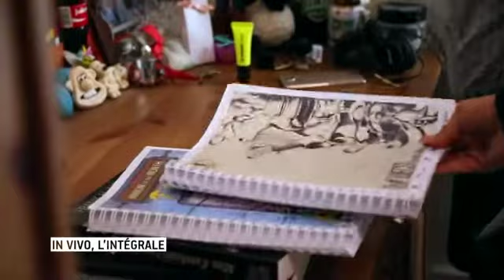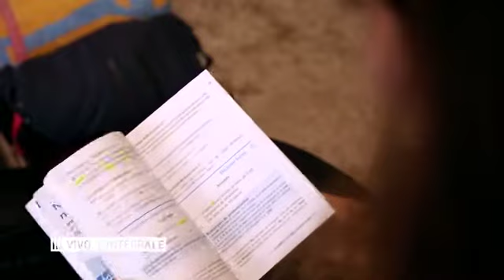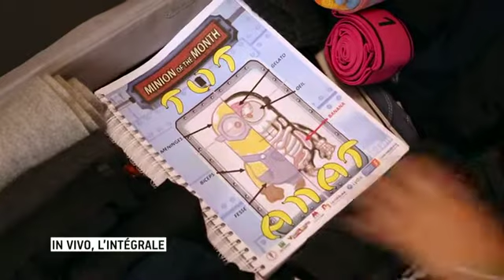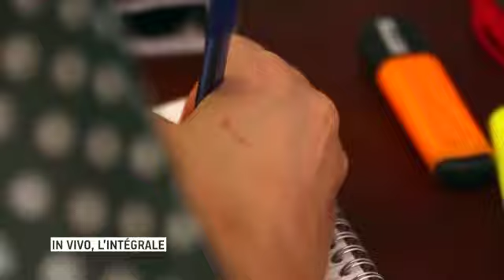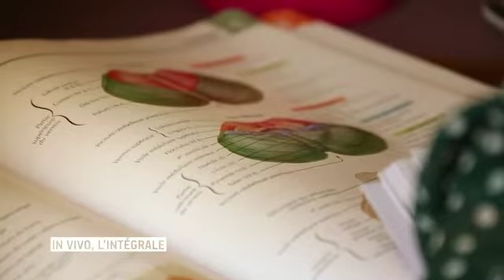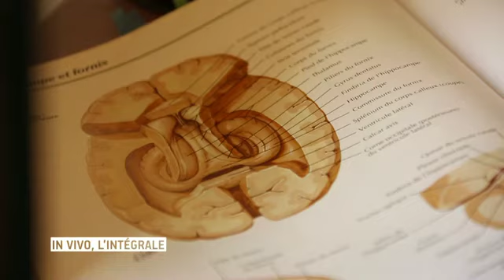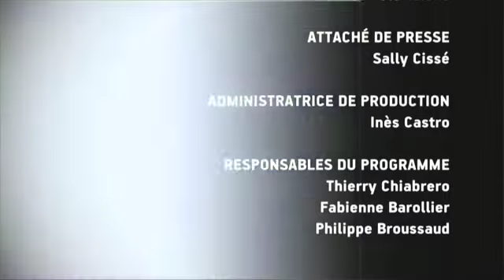Etude de Medecine en Roumanie - Reportage Santé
On part à la rencontre de ces futurs médecins qui décident de faire leurs étude de médecine en Roumanie.